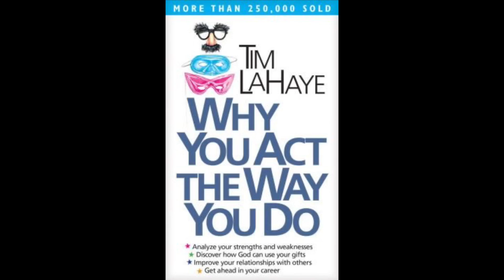Optimistic, Not Naive! | Let’s Talk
This video comes as a suggestion from a fellow content creator. What makes me optimistic? What shaped my view on life? How do I stay positive? These are some questions that I discuss. I hope this video helps someone and encourages others to view life in a different way. Thanks Abeni for this suggestion!

Why You Act the Way You Do

I am a participant in Amazon Services LLC Associates Programs, an affiliate advertising program designed to provide a means for me to earn fees by linking to Amazon.com and affiliated sites.  This is not a sponsored post and all thoughts are sincerely my own